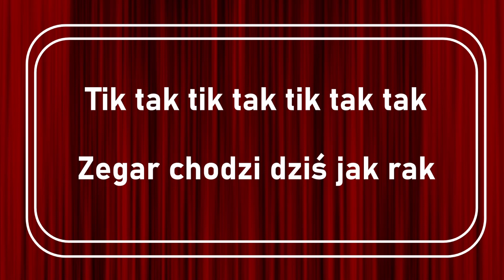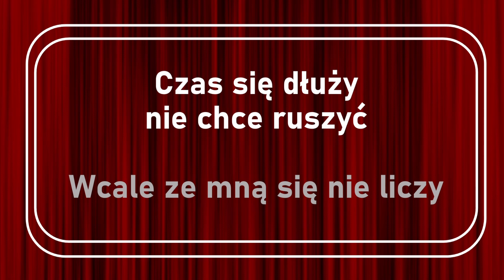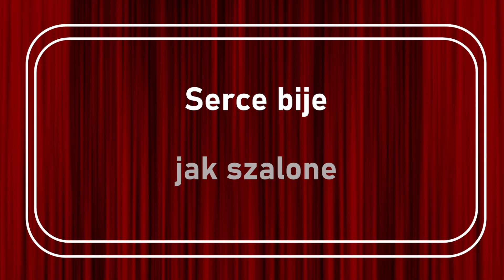ZŁOŚLIWY ZEGAR - Piosenka na Walentynki 🥰 Piosenka o pierwszej miłości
Złośliwy zegar - Piosenka o pierwszej miłości (Piosenka na Walentynki)
słowa: Kalina Rokosz, muzyka: Michał Witek

1. Tik tak, tik tak
Tik tak tak
Zegar chodzi dziś jak rak
Tik tak, tik tak
Tik tak tak
Czas ucieka jakby wspak

Dwie wskazówki wciąż uparte
Poruszają się leniwie
A ja zerkam na zegarek
Moje myśli niecierpliwe...

2. Tik tak, tik tak
Tik tak tak
Zegar chce złośliwy być
Tik tak tak
Zwalnia swój miarowy rytm

Czas się dłuży, nie chce ruszyć
Wcale ze mną się nie liczy
Zegar śmieje się pod nosem
I cierpliwość moją ćwiczy!

Ref.: Chcę zobaczyć choć z daleka
Może gdzieś tam na mnie czekasz?
Serce bije jak szalone
Gdy popatrzysz w moją stronę... / x4

"Złośliwy zegar" - Piosenka na walentynki dla młodzieży (Piosenki Sceniczne Muzycznej Kurtyny)
"Złośliwy zegar" to wyjątkowa piosenka o miłości, ciekawa piosenka na Walentynki dla młodzieży. Jej pełna uczuć melodia i tekst sprawiają, że doskonale nadaje się również jako repertuar na konkursy wokalne. Może być to także propozycja piosenki na walentynki dla dzieci (z tekstem).

"Złośliwy zegar" to nie tylko piosenka o czasie - to także muzyczna opowieść o pierwszej miłości. Czekanie na ukochaną osobę zdaje się trwać wieczność, a wskazówki zegara wydają się przesuwać wstecz! Szczególnie wtedy, gdy minuty na lekcji matematyki czy historii wydają się trwać wieki.

Z charakterystyczną stylistyką pop-rockową oraz wyjątkowym solowym występem saksofonu altowego, piosenka oddaje atmosferę niecierpliwości i wyjątkowego uczucia pierwszej tęsknoty. Melodia ta przenosi nas w świat młodzieńczych emocji, gdzie każdy moment oczekiwania jest pełen napięcia, a nikiedy "serce bije jak szalone".

"Złośliwy zegar" staje się dźwiękowym manifestem pierwszych miłosnych doświadczeń, wprowadzając słuchaczy w pełen ekscytacji i niepewności świat uczuć młodości. To piosenka, która doskonale oddaje uczucia towarzyszące pierwszej miłości i wszystkie emocje związane z oczekiwaniem na spotkanie z ukochaną osobą.

Warto również zajrzeć do naszych innych propozycji, takich jak "Rzuć mi uśmiech" czy "Gdybym żyła sto lat temu". Każda z tych piosenek to unikalna opowieść, która może być piękną częścią muzycznego repertuaru na różne okazje.